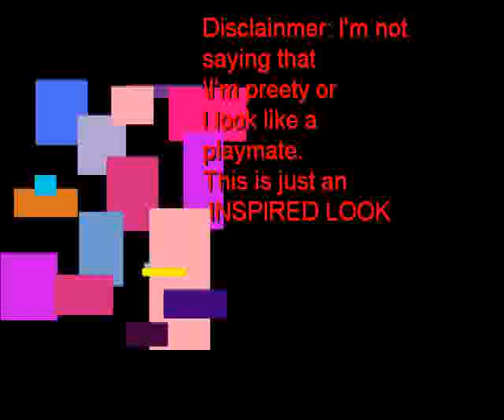Playmate inspired make up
This is one of my experimentation in make ups..haha... QUick and easy...You can pull this look in any outfit...
Disclainmer: I'm not
saying that
\I'm preety or
I look like a
playmate.
This is just an
 INSPIRED LOOK!